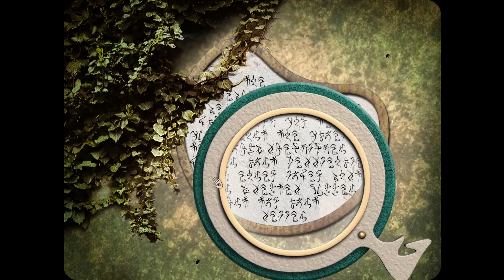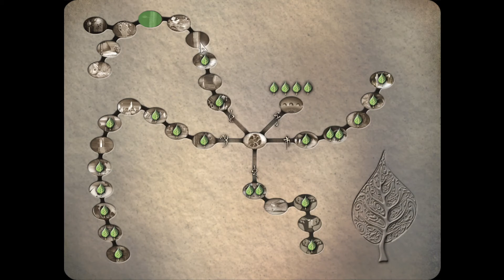Let's Play Leaves - The Journey - Ep. 1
Leaves - The Journey

Spielbeschreibung: "„LEAVES - The Journey“ ist ein künstlerisches Erkundungs- und Puzzle-Abenteuer voller echter Skulpturen in einer surrealen Traumwelt.

Sammle und kombiniere Informationen und löse zahlreiche knifflige Rätsel und Minispiele.

Deine plötzliche Ankunft auf dem hohen Plateau der Stony Mountains versetzt die Baumfrüchtchen in helle Aufregung. Sie vergessen, die Blätter ihres Heimatbaums festzuhalten und das Unglück nimmt seinen Lauf. Ein Windstoß weht die Blätter hinfort und verteilt sie quer im weiten Land Mononino.

Hilf den Baumfrüchtchen, die verlorenen Blätter wiederzufinden und freu dich auf eine außergewöhnliche Reise. Entdecke das fantastische Land Mononino mit seinen seltsamen Kreaturen und geheimen Verstecken."